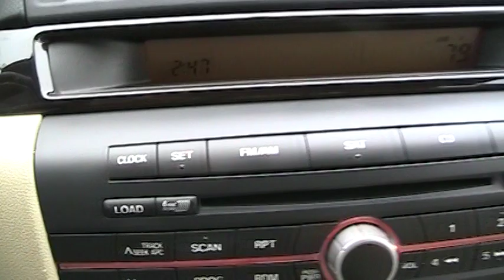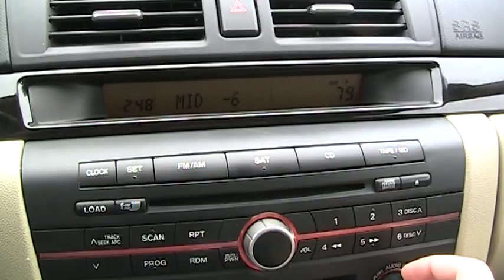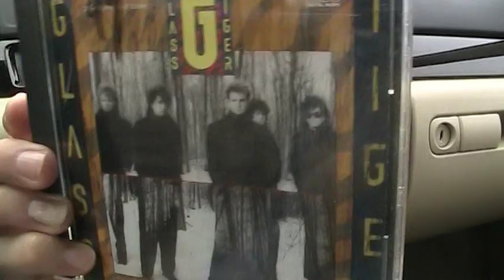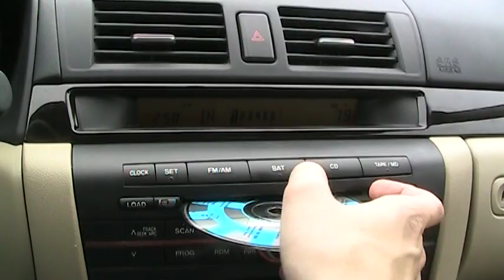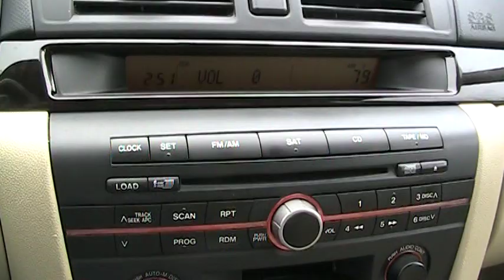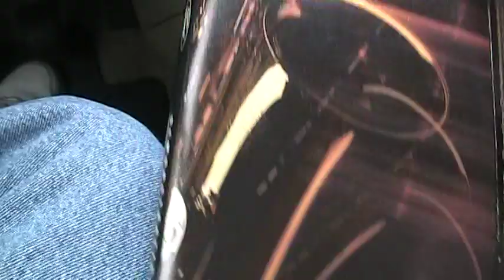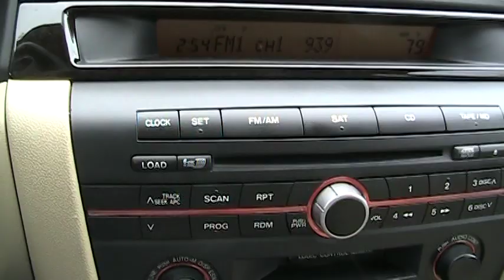2008 Mazda3 cassette player, 6 CD changer, alloy wheels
My daily driver got some well deserved upgrades, including a Mazda factory stereo with cassette player (very rare option!) and built-in 6 disc CD changer, and a new set of tires with aftermarket alloy wheels.